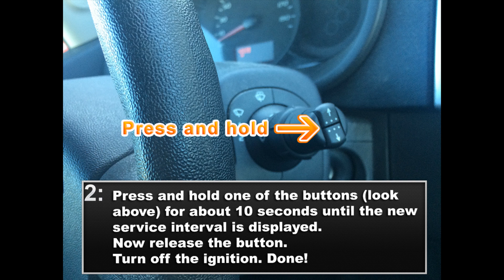Opel Movano Service Light Reset 2010-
Guide on how to reset the Service indicator / Oil life on the new Opel Movano 2010-.

Please just ask if you want help resetting the service light on your car. Let me know if you want me to make a "Service Reset Guide" on a car.
Cheers!

Opel Movano series Series service light indicator